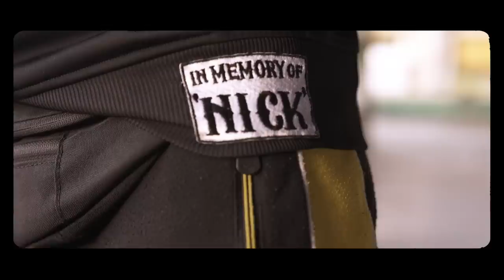Brando x dPans x Dusty - Motorola [OFFICIAL VIDEO]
Σκηνοθεσία: whyfoivos
Μοντάζ: Solmeister

Στίχοι από τον Brando, τον dPans και τον Dusty.
Μουσική Παραγωγή και Σύνθεση από τον Solmeister.
Μίξη από τον Numberless.

Το WNC παίζει μόνο ένα είδος... Αληθινή μουσική!